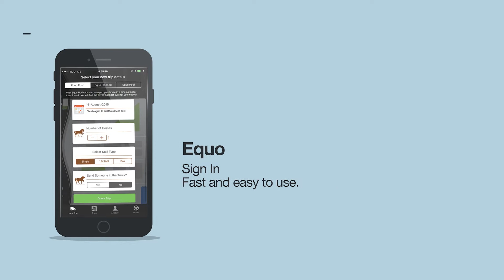2017 Heart of Dixie Reining Horse Association – SE Affiliate Regional Championships – Josh Lyons